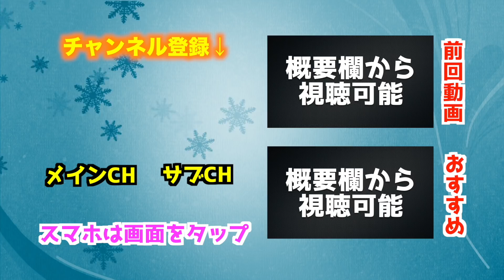【現日本代表】50m走『5.8秒』の永井謙佑選手が選ぶ足の速い選手BEST3【Jリーガー編/海外編】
本日はFC東京の永井謙佑選手に足の速い選手BEST3を聞いてみました！果たして永井謙佑選手より速い選手はいるのか？

■永井謙佑選手のSNSはこちらをチェックしてね⬇︎

ファンレターはこちら
〒107-6228
AJ UNITED　宛

コメント欄のルール

〒107-6228
AJ UNITED　宛